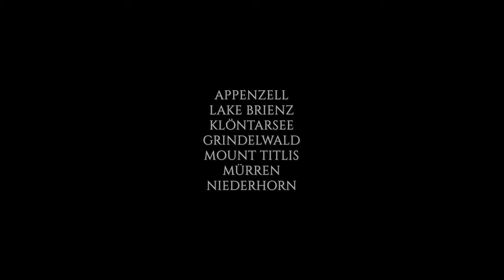Switzerland's Magical Autumn & Winter Transformation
A spectacle of Switzerland's Seasons

"Switzerland's Magical Autumn & Winter Transformation" is a visual masterpiece that captures the breathtaking beauty of Switzerland as it transitions from the vibrant palette of autumn to the serene and snowy landscapes of winter.

0:00 Appenzell
3:26 Lake Brienz
5:07 Klöntalersee
9:30 Grindelwald, First Walk, and Bachalpsee
12:35 Mürren
14:45 Mount Titlis
15:50 Niederhorn

Experience the Swiss Alps Like Never Before:
1. From Autumn's Warmth to Winter's Chill: Journey through the picturesque regions of Appenzell, Brienz, Grindelwald, and beyond, witnessing the seasonal transformations that make Switzerland a year-round wonder.
2. Iconic Locations Featured:
- Appenzell: Start with lush autumn hikes in the rolling hills and traditional landscapes.
- Lake Brienz: Marvel at the crystal-clear waters reflecting autumn's colors and winter's calm.
- Grindelwald & Bachalpsee: Discover the gateway to the Alps, where hiking trails offer unparalleled scenic views.
- Mount Titlis, Mürren, and Niederhorn: Ascend to snowy peaks and frosty panoramas, showcasing the winter glory of the Swiss Alps.

What Makes This Video Special
Filmed in stunning 4K resolution, providing crisp and detailed imagery that brings the Swiss scenery to life.
A diverse showcase of Switzerland's natural beauty, spanning two distinct seasons.
Insightful annotations providing context and location information, enhancing your viewing experience.

Film Gear:
Captured with the DJI Mavic Air 2, ensuring smooth and high-quality aerial footage.

Dive into the heart of Switzerland's natural beauty with us and experience the changing seasons in a way you've never seen before.

Your support keeps us exploring the world and sharing it with you! 🌍✨